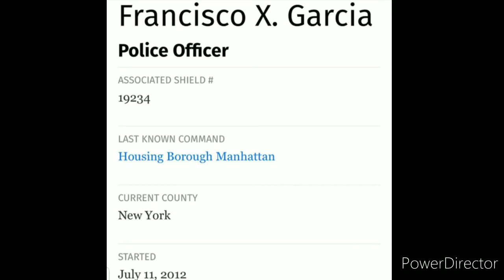SOCIAL DISTANCING AT ITS BEST WOWWWWWW